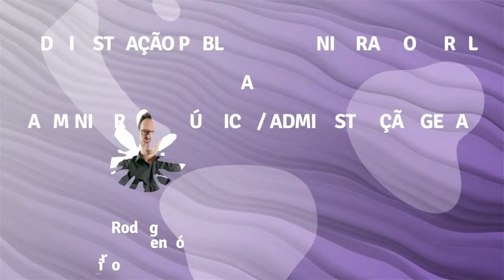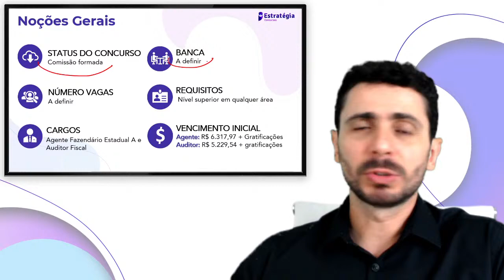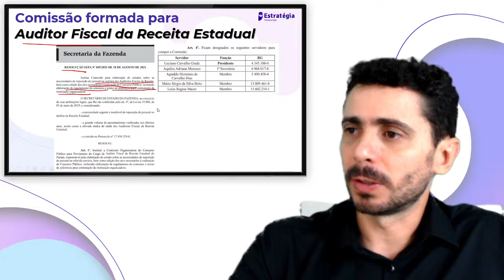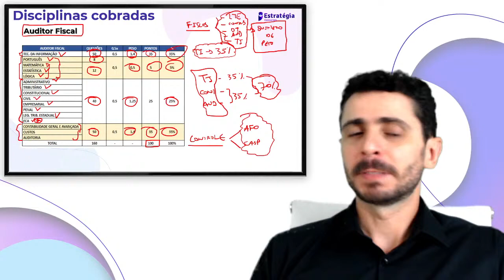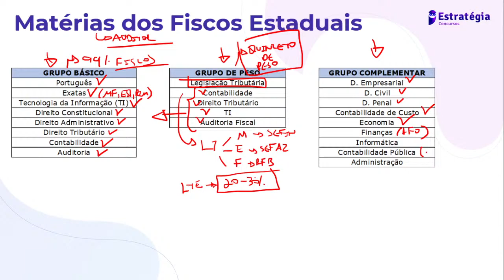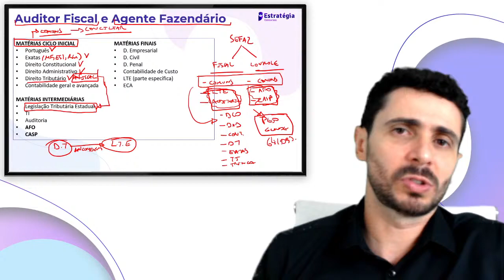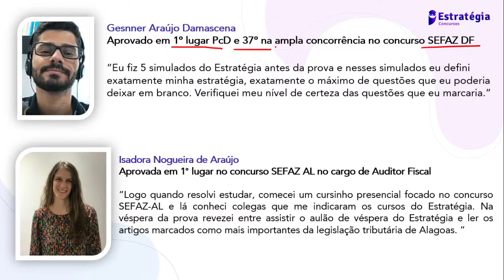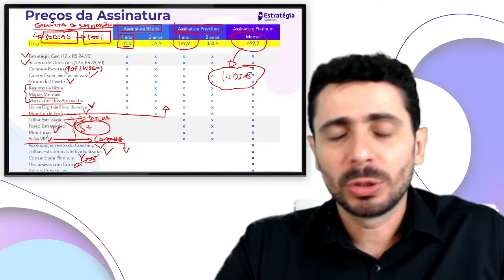Concurso SEFAZ PR: Como conciliar os estudos para Auditor e Agente Fazendário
▶Assista a transmissão Concurso SEFAZ PR: Como conciliar os estudos para Auditor e Agente Fazendário com o  Prof. Bruno Bezerra.